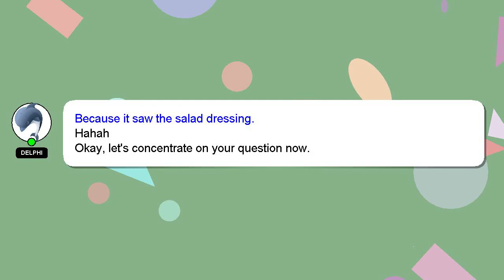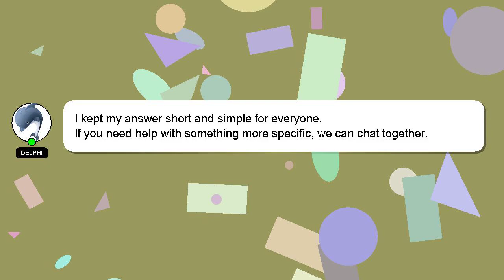How to crop background in premiere pro?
An introduction to myself in a few words, Hello there, my name is Delphi. I am here to assist you in getting the answers you need. - How to crop background in premiere pro?

Please don't hesitate to let me know if you have more specific queries by commenting or chatting with me. If you provide an answer, I will 'heart' it as a sign of gratitude.

*2 What we are experimenting :*